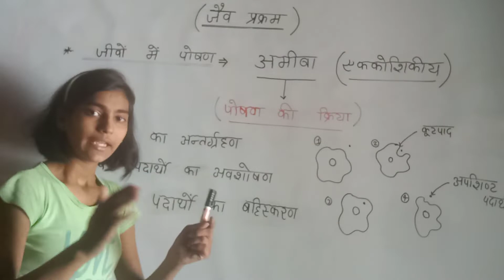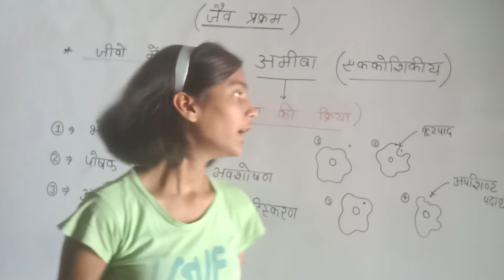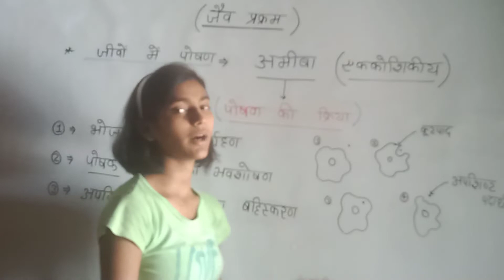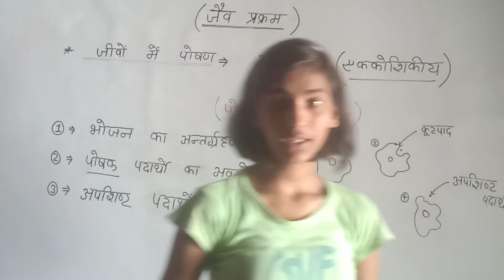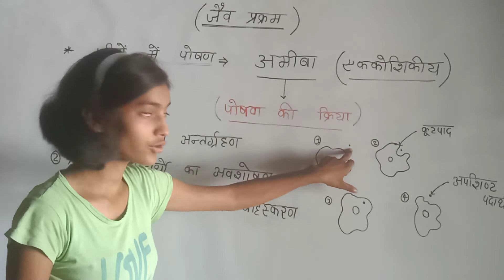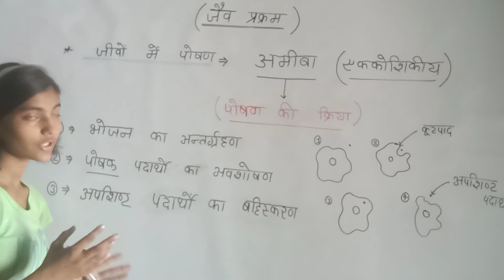जैव प्रक्रम || जीव जंतुओं में पोषण || कक्षा - 10, विज्ञान अध्याय 6, upboardexam2023.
biologyclass 10
विज्ञान_अध्याय 6

              { जैव प्रक्रम)

 अध्याय के अन्य वीडियो ⬇️

  🔴 जैव प्रक्रम part 1

  🔴जैव प्रक्रम part 2

  🔴जैव प्रक्रम part 3

ताकि चैनल जितनी भी विडियो अपलोड करे उसकी नोटिफिकेशन आप तक आ सके और आप वीडियो का आनंद उठा सकें..

आप अपने सभी सहपाठीयों को चैनल की जानकारी जरूर दें और चैनल से जुड़ने के लिया उन्हें प्रोत्साहित भी करें 🙏

अपका धन्यवाद 🙏

अन्य विषयों के कुछ महत्वपूर्ण वीडियो को सूची

🔴रसायनिक अभिक्रिया एवं समीकरण.part -1

🔴रसायनिक अभिक्रिया एवं समीकरण part-2

🔴रसायनिक अभिक्रिया एवं समीकरण part -3

🔴हिन्दी गद्य साहित्य का इतिहास और काल          विभाजन

🔴हिन्दी पद्य साहित्य का इतिहास एवं काल विभाजन